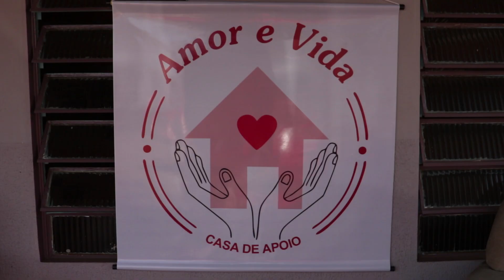Inaugura neste mês a primeira casa de apoio filantrópica do cone sul em Vilhena